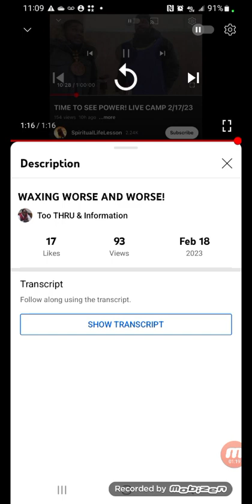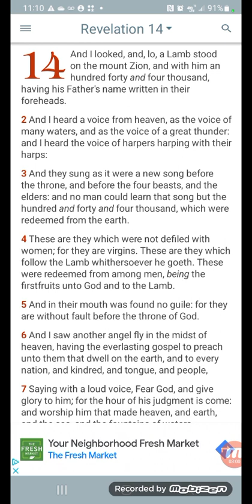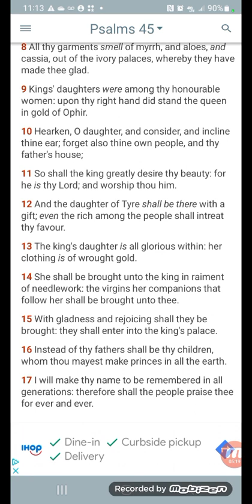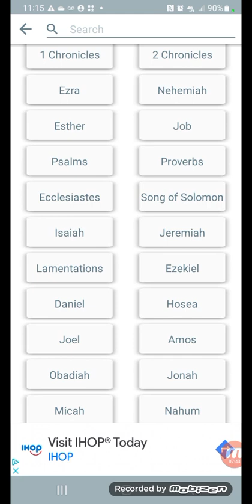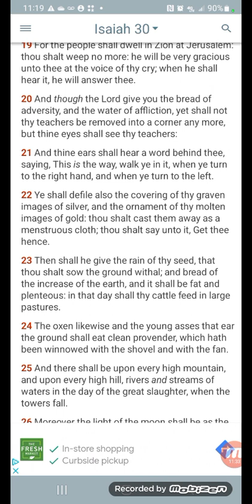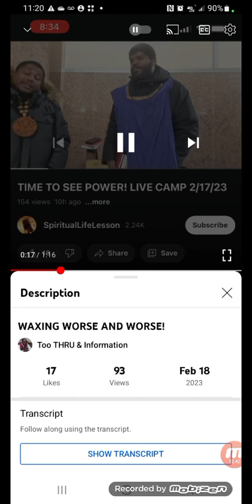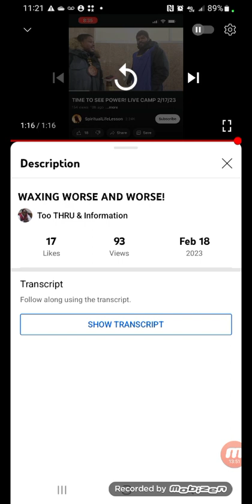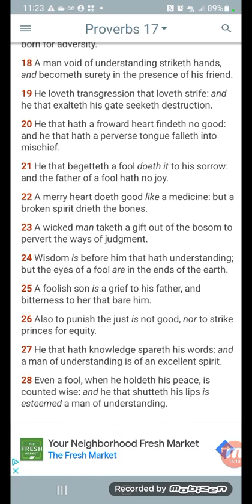These Dudes Looking Sad/Pathetic Out Here!